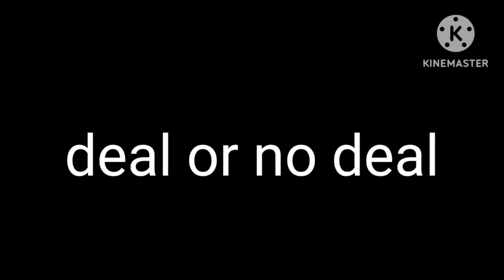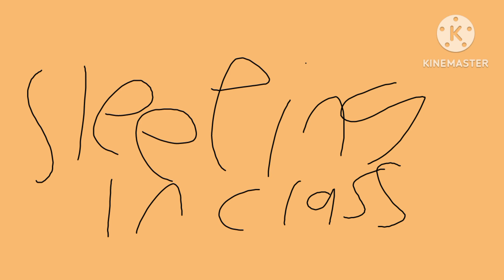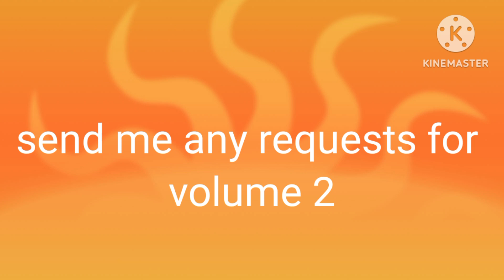socially awkward vs average vs awesome volume one